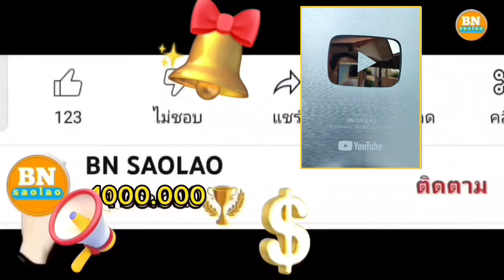ep953 ขอให้เป็นเรื่องราวสุดท้ายก่อนที่จะกลายเป็นอดีตทุกเรื่องราว คนป่า ตองเหลือง ຄົນປ່າ